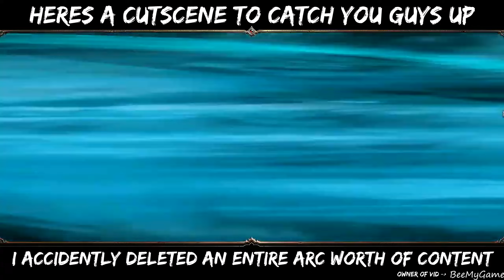[ 12 ] WE MADE IT TO ARX - Divinity Original Sin 2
I uh accidently deleted the entire nameless isle arc

Song: THE OG LEAGUE RANKED THEME